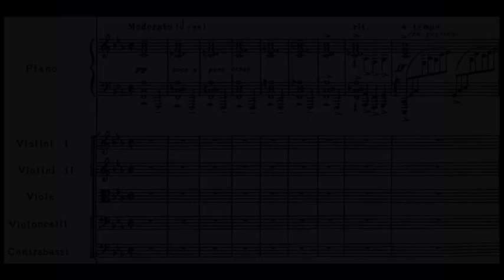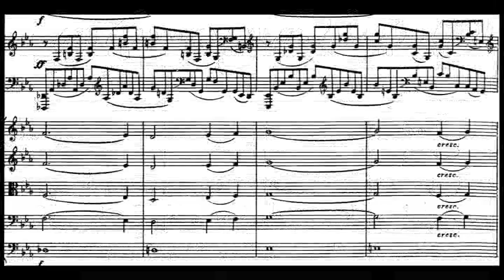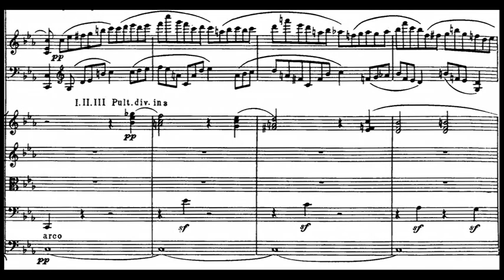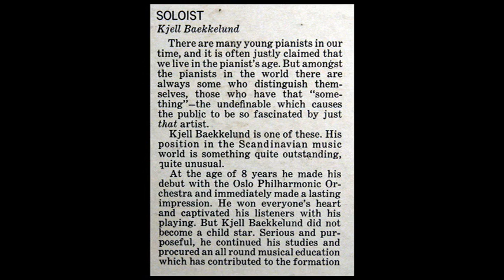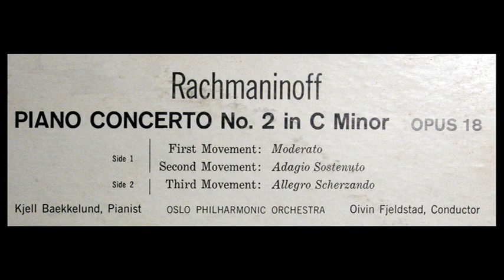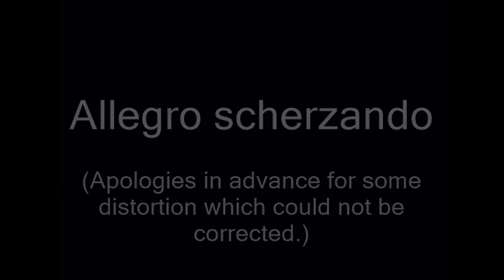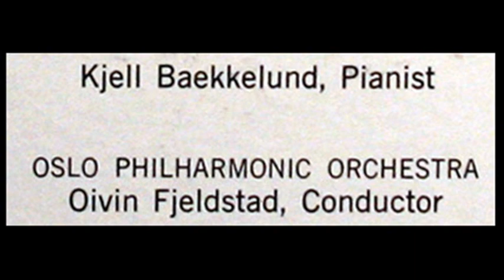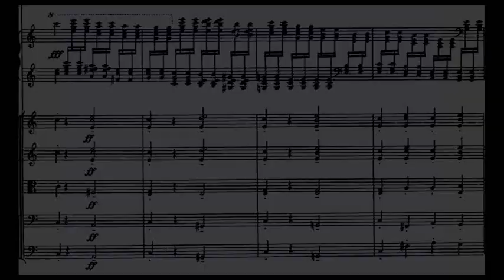Rachmaninoff / Kjell Bækkelund, 1953: Piano Concerto No 2 in C Minor Op. 18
Kjell Bækkelund, soloist; Øivin Fjeldstad conducts the Oslo Filharmoniske Orkester.

(VINYL LP) Rachmaninov / S. Richter, 1959: Piano Concerto 2 in C Minor, Op. 18 - Complete - Wislocki